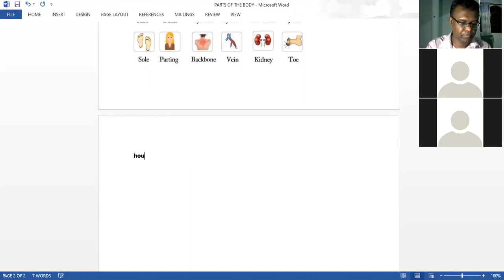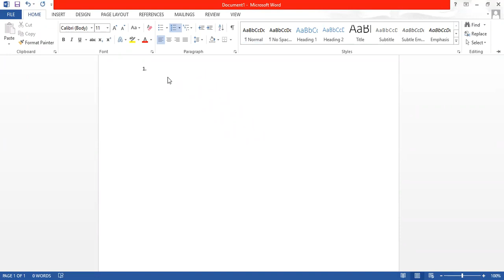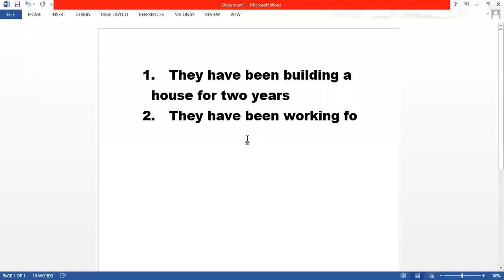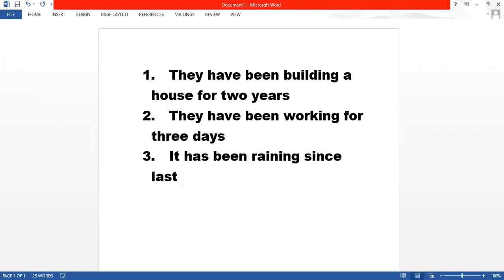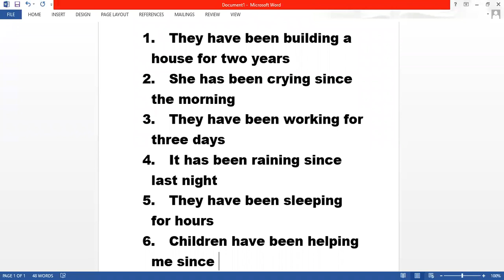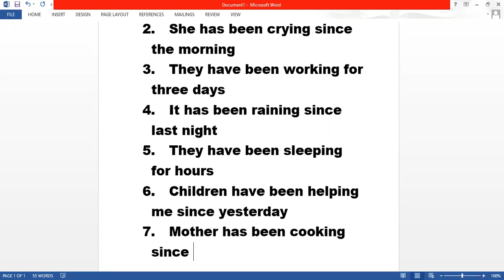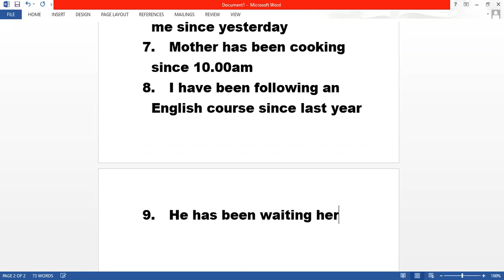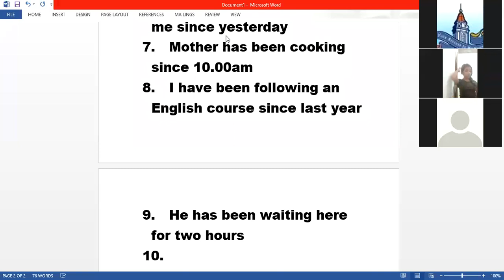GRA 6789 D